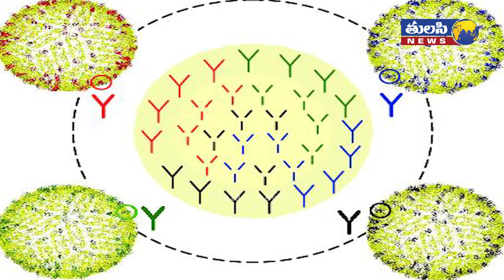దేశంలోని 11 రాష్ట్రాలలో డెంగ్యూ కొత్త వేరియంట్ | New Variant in Dengue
Monsoons do bring much-needed respite from summers, but it is also accompanied by mosquitoes borne disease, which breed in stagnant water. Every year thousands of cases of dengue, encephalitis, malaria, typhoid, and other mosquito-borne diseases are reported from different parts of the country. This year the condition got severe with the dengue outbreak reported in part of the country due to a new strain of Dengue virus (DENV) suspected of killing dozens of people in Uttar Pradesh alone.

A new variant of Dengue has been observed in over 11 states in the country which has become a big concern for health experts.

Though, the dengue outbreak is under control, several cases of high fever caused by the new variant of Dengue DENV 2 is being reported in many cities across the country.

Among the multiple variants -- DENV-1, DENV-2, DENV-3 and DENV-4 of the dengue virus, DENV 2 or the strain D2 is considered to be the most severe and can even lead to fatal internal bleeding and shock.

Dr Balram Bhargava, Director-General, Indian Council of Medical Research, told the media that the strain is particularly virulent and capable of inducing mortality. He added that it was one of the reasons behind the mysterious fever which had hit the western UP districts of Firozabad, Agra, Mathura and Aligarh that led to the deaths of many people last month.

Speaking to IANS, Dr B.L. Sherwal, RGSS Hospital Director, said that irrespective of the Dengue strain, the precaution is same as the same mosquito spreads the disease. He said that the most important precaution is not to let water stagnate around you and use full sleeve dress. He warned that this type of mosquito generally bites in the day time, so we need to take extra care of it. Dr Sherwal added that these are just types of dengue with more or less same symptoms and same pattern of prevention too.

It is very important to keep yourself safe from mosquito-borne diseases in the monsoon season. Manier time we do not realise that we are harbouring mosquitoes in our vicinity and increasing the risk of getting infected with mosquito-borne diseases. Taking small steps can help to keep you and your family safe. Here are a few things that you can do.

Do not let water stagnate anywhere in and around your home. Stagnant water is a perfect breeding ground for mosquitoes.

Keep your neighbourhood clean. Mosquitoes always hide in tall grass, hollow logs, and litter.

Keep your doors and windows closed in the evening.

Wear full sleeves clothes when you go out in the evening and apply mosquito repellant.

Eat healthily and drink lots of water. Also, keep your food covered to avoid food-borne diseases.